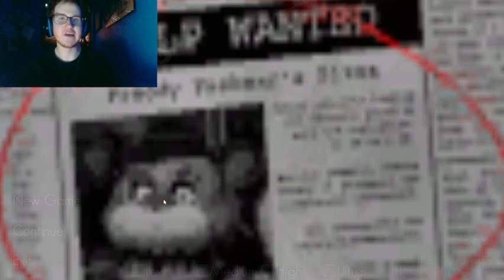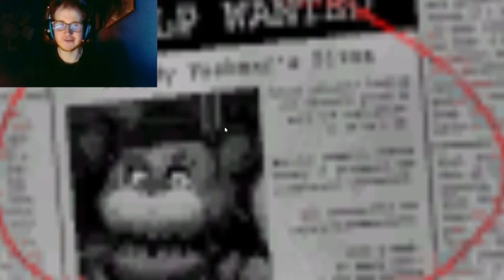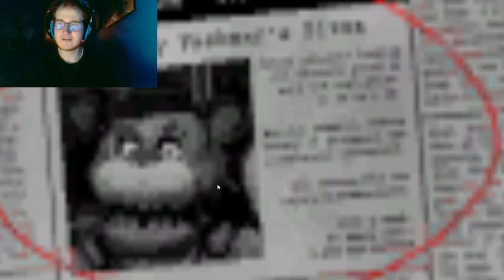Five Nights at Freddy's REWRITTEN #1 | GOLDEN FREDDY'S TALKING TO ME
Welcome to Five Nights at Freddy's REWRITTEN, a FNaF Fangame that attempts to rewrite FNAF 1 with the rest of the lore in mind, similarly to the upcoming FNaF Plus. However, the difference is that FNAF REWritten plans to rewrite the ENTIRETY of the first six games, while FNAF Plus is only FNAF 1. The idea is to rewrite the FNAF storyline with less sci-fi and more of the horror and hauntings that the original four games were built on.